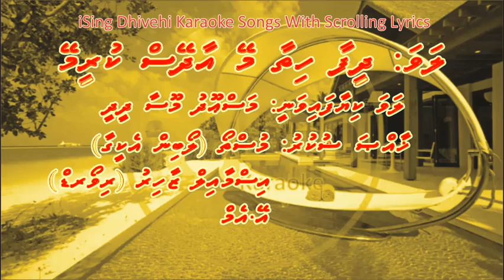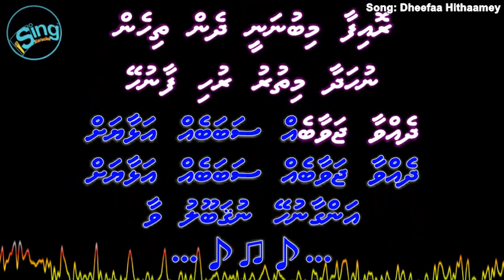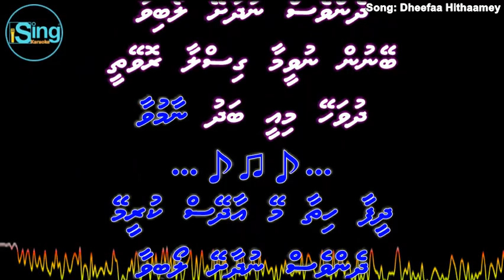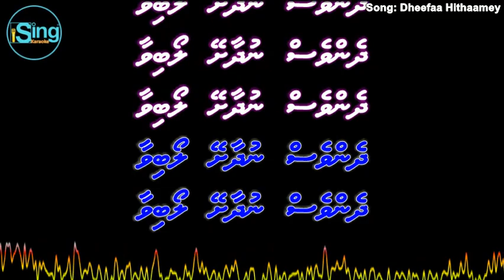Dheefaa Hithaamey (Track 1) (M-SOLO) w Scrolling Lyrics - iSing Dhivehi Karaoke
Song: Dheefaa Hithaamey (Track 1) (M-SOLO) iSing Dhivehi Karaoke
Cast:
Singer: Masood Moosa Didi
Album:
Year:
Lyrics:
Produced by:

Song:
Movie:
Starcast:
Singer:
Music Director:
Lyricist:
Producer:
Director: